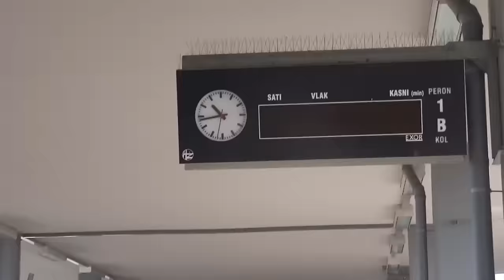VINKOVCI VLAK 2016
TERENSKA VJEŽBA CIVILNE ZAŠTITE "Vlak 2016" Željeznički kolodvor Vinkovci,
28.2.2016. godine, HD video 1280x720p